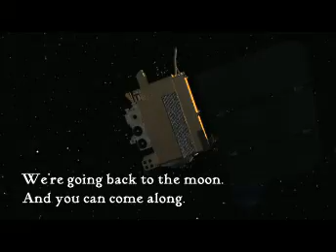My name is on the Moon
Join the journey as NASA heads back to the moon. The Lunar Reconnaissance Orbiter is the first mission paving the way to returning humans to the moon.